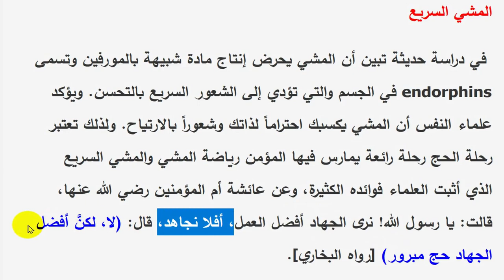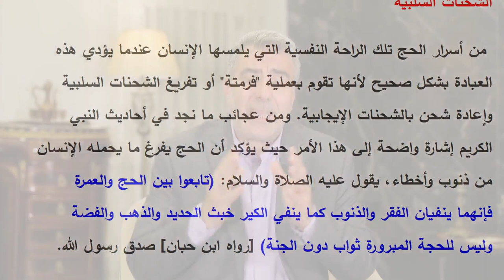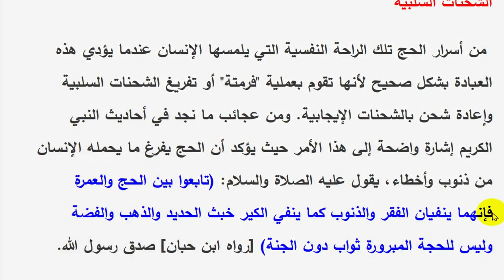حقائق لا تعرفها عن شعائر الحج فوائد مذهلة